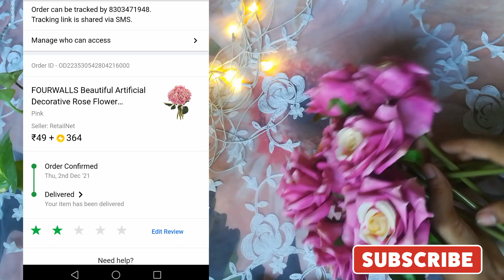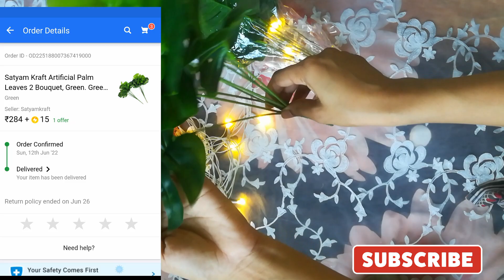Flipkart🏡 Home Decor Haul,😍start from49😱Must By Home decor Items❤️Decor Item/Showpiece🔥